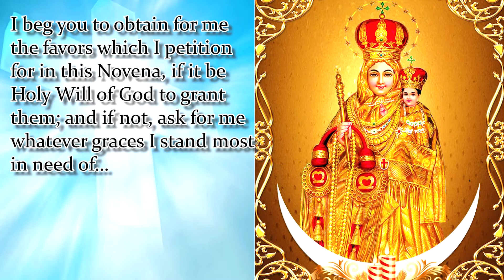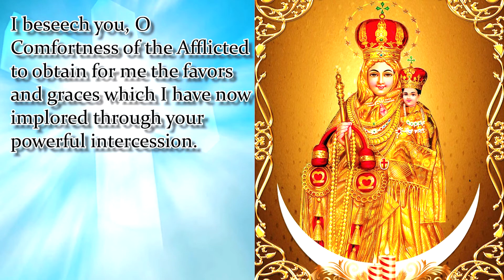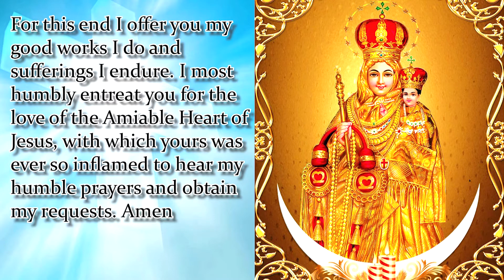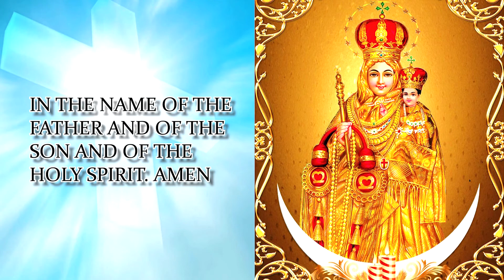NOVENA TO OUR LADY OF GOOD HEALTH | DAY 5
O Most Holy Virgin! You were chosen by the Most Adorable Trinity from all eternity to be the most pure Mother of Jesus. O tender Mother of the afflicted! grant me under my present necessities a special protection. Relying on the infinite mercies of Your Divine Son, and penetrated with confidence in your powerful prayers, I most humbly entreat you to intercede for me. I beg you to obtain for me the favors which I petition for in this Novena, if it be Holy Will of God to grant them; and if not, ask for me whatever graces I stand most in need of…
 O Mother of God, accept my salutations in union with the respect and veneration with which the Angel Gabriel first hailed you “full of grace”. (Recite the following Hail Mary – 9 times)Hail Mary, full of grace, the Lord is with you, blessed are you among women and blessed is the fruit of your womb, Jesus. Holy Mary, Mother of God, pray for us sinners now and at the hour of our death Amen. I beseech you, O Comfortness of the Afflicted to obtain for me the favors and graces which I have now implored through your powerful intercession. For this end I offer you my good works I do and sufferings I endure. I most humbly entreat you for the love of the Amiable Heart of Jesus, with which yours was ever so inflamed to hear my humble prayers and obtain my requests. Amen
Our Lady of Good Health,  pray for us